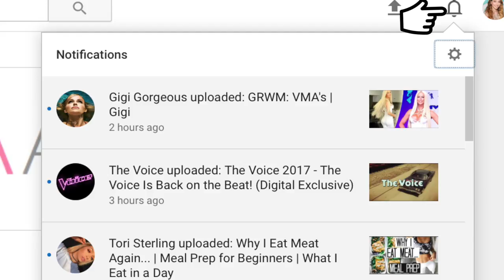Honest Advice for going into High School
Hello my Fall Princesses! I hope you enjoyed the video! I REALLY hope you guys enjoyed! I LOVE YOU!

New Itsy Bitsy Teeny Wee “OBSESSED” gloss is coming soon and will be gifted/launched at NYFW

MAIL
2440 Broadway
Suite 228

Video schedule for school:
Every Saturday night or sunday, and maybe once during the week

Username: @simplysashaanne

ABOUT ME:
My Name : Sasha, Princess or Sassy (which ever you would like to call me)

Camera: Canon EOS 70d with 18-55mm lens

Age: 18

Birthday: July 3rd (half birthday January 3)